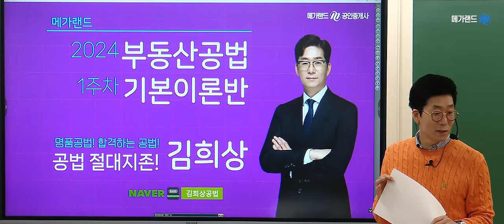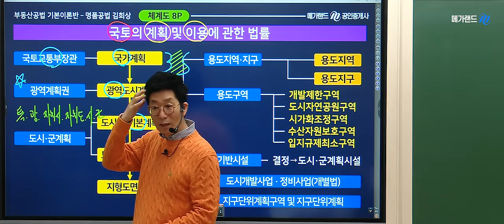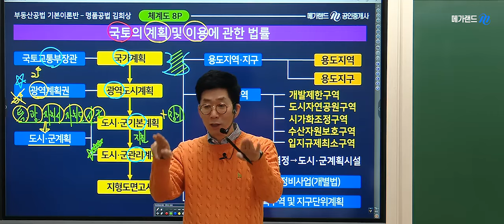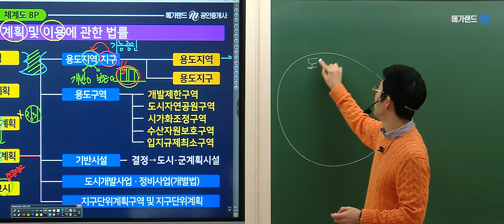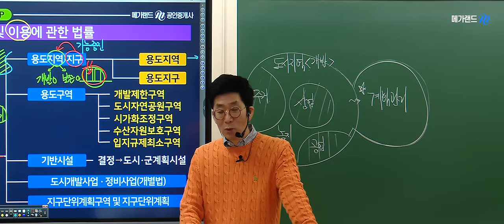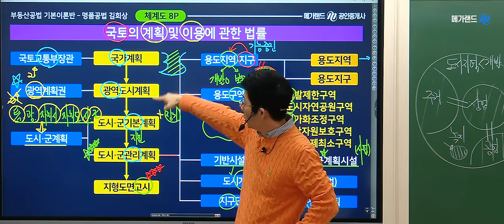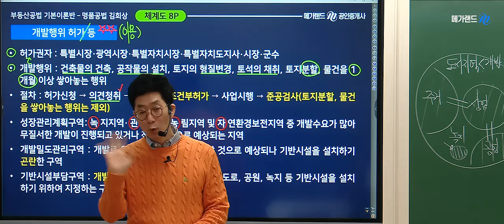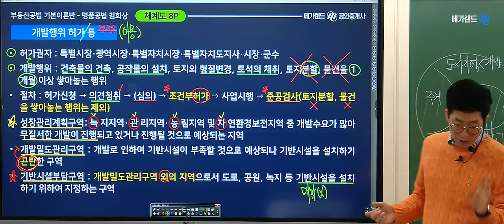공법에서 꼭 나오는 용도지역! 용도지역을 4개로 나눠보면? l 2024 기본이론 맛보기 l 부동산공법 김희상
35회 합격을 위한 확실한 선택, 바로 ‘메가랜드 기본이론’
이제는 진짜 공인중개사 합격을 시작해야 할 때!
2024 합격은 바로 기본이론으로부터 시작됩니다!

◾메가랜드 2024 전 과목 기본이론 과정 OPEN!
- 쉽고 빠르게 핵심적인 주요 내용 습득
- 포인트만 완벽하게! 이해와 전 범위 체계 학습
- 최신 기출 내용을 반영한 신규 강의

35회 공인중개사 합격에 가장 최적화된 강의!

지금 바로 2024 기본이론 강의를 만나보세요!